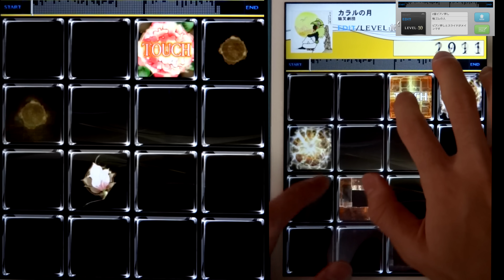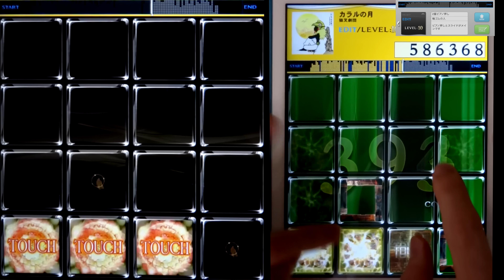2重ピアノ押し / カラルの月 (EDIT) [jubeat Lab.]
10ですが易しめです
初の解像度2160p(4K)の動画です